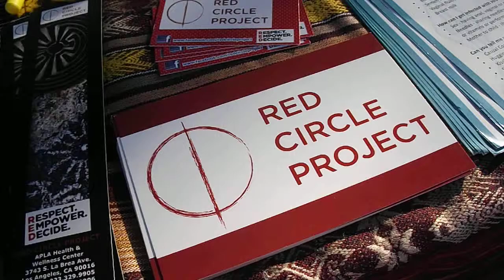Kenneth Ramos Video Statement - Speak Out Youth Ambassador Application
Haawka!  Memeyu temewa!  My name is Kenneth Ramos and I am Diegueño Indian from the Barona Band of Mission Indians, and I grew up on the Barona Indian Reservation in East San Diego County.  I graduated from UCLA last year with a degree in American Indian Studies, and I now work for the Red Circle Project at AIDS Project Los Angeles (APLA) Health & Wellness, and I am applying to be a Speak OUT Youth Ambassador.

A little bit about my job with the Red Circle Project: we are the only HIV education and prevention program for American Indians in Los Angeles County, and Los Angeles county has the largest population of American Indians; there's over 140,000 American Indians living in LA County and we are the only program that offers these services.

One of the things we do is outreach at local pow wows, which is what I'm currently doing.  I'm at the Pomona College Pow Wow in Claremont, California and this is a little bit of the things we provide to the community.  There are condoms available, and we have Role Model Stories which incorporate the Center for Disease Control's Community PROMISE (Peers Reaching Out and Modeling Intervention Strategies for Community-level HIV/AIDS Risk Reduction) Intervention with condoms and lube.  We also have different fliers for our pow wow and different statistics on HIV in the native community.  A little about that, we actually have the 4th highest rate of new HIV infections compared to other underrepresented communities.

Additionally, talking about some of the things I would like to see at the Speak OUT Conference is more inclusion of native peoples.  At most of the conferences I've been to in this field, there's often a lack of representation of Native American or American indian statistics, even though our community is very heavily affected by this issue and I think that that visibility is very important, so one of the things I'd like to do at the conference is really represent natives, and show that there is a space for us in this field, and that we are affected by this issue, and that we want to see change in our community just as much as any other community.